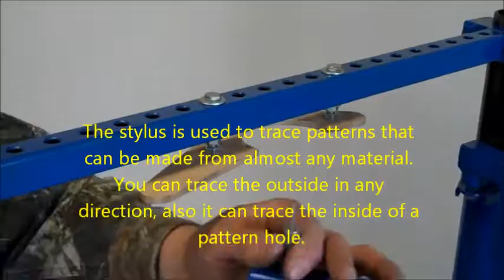IG tracer video